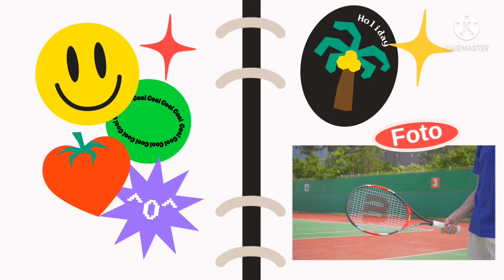@HOME😅Goodmorning. 💥✨goodweather, sunny🌞but feelingcold❄️🌝